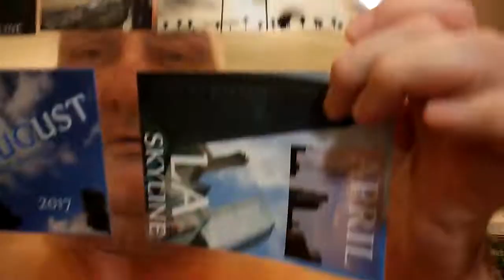PB HARRY SEES THE ERROR OF HIS WAYS